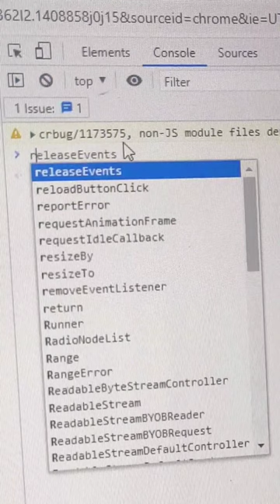Dinasoure runner game chorme hack 😅😅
Soch |Ajay Sharma

Ajay Sharma

Kya aap bhi aise baccho ki muskurahat banna chahte ho diwalispecial adaah7866 @amityadav340